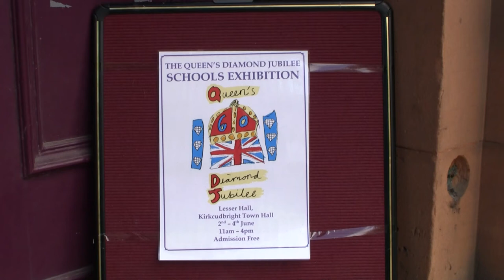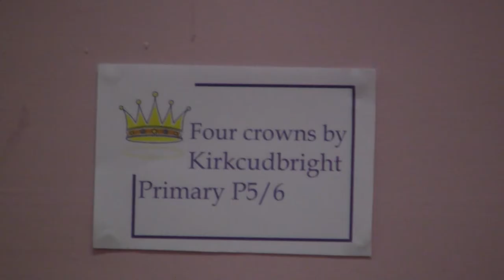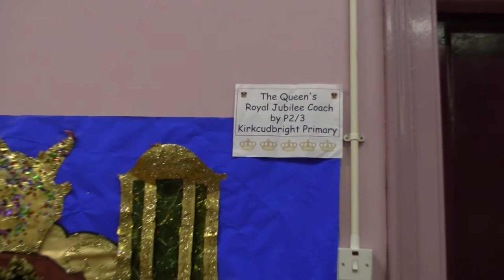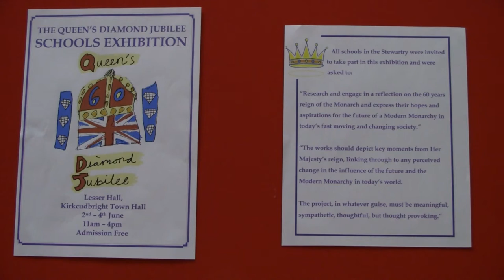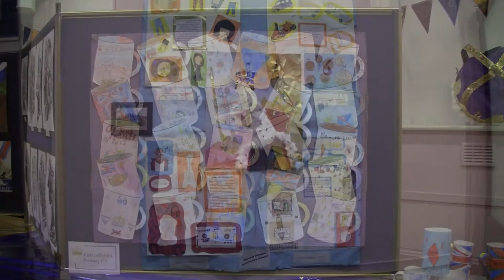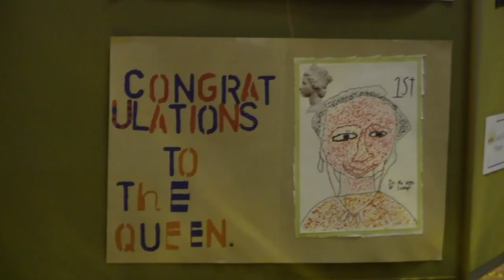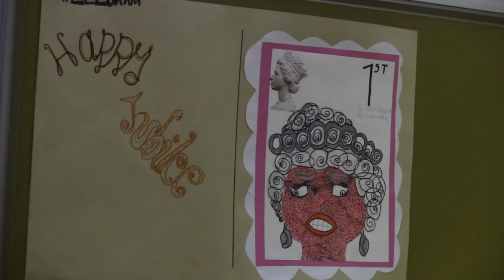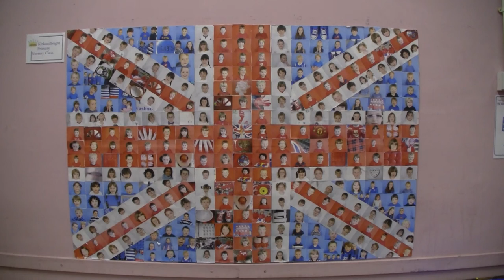DIAMOND JUBILEE SCHOOL EXHIBITION.mp4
STEWARTRY SCHOOL CHILDREN'S DIAMOND JUBILEE EXHIBITION
OF WORKS OF ART